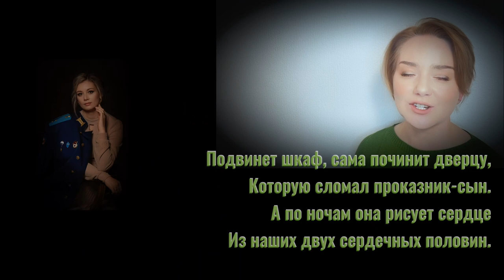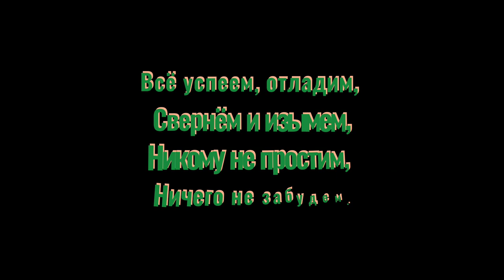"Моя жена" Сергей ЛОБАНОВ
Стихи из цикла военной поэзии Сергея ЛОБАНОВА  - поэта - героя, который пишет с фронта.

ПОМОЧЬ НАШЕЙ РАЗВЕДКЕ НА ПЕРЕДОВОЙ:
Номер карты Сбера Мир:
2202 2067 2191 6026